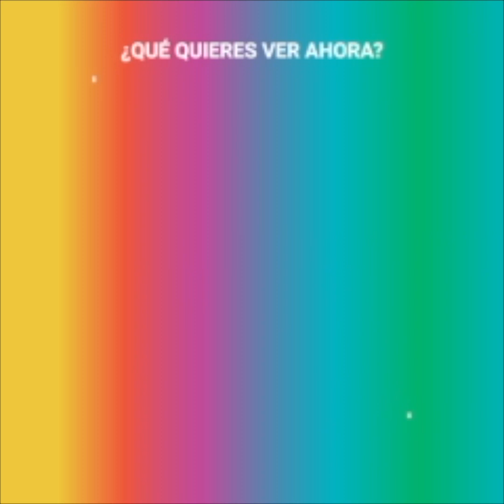Artista hace hermosas obras con sombras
Considera que entre más simple mejor 👆🏻 ¡El sol se encarga de todo! 😍 Mi favorito es el de la bolsa de plástico 😱